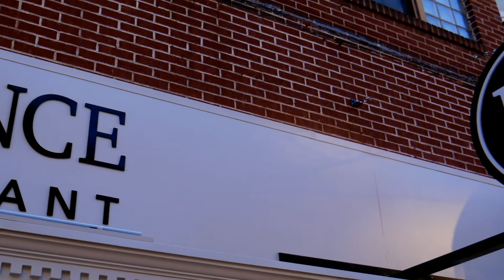Balance Restaurant, Johnstown, PA